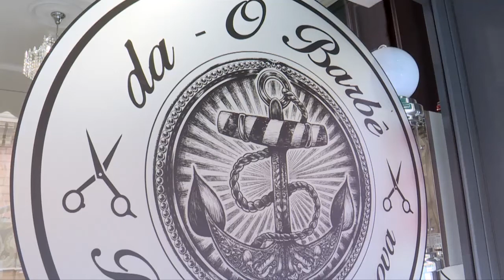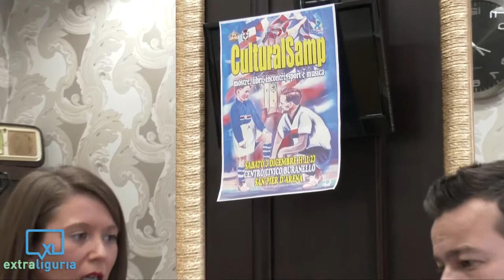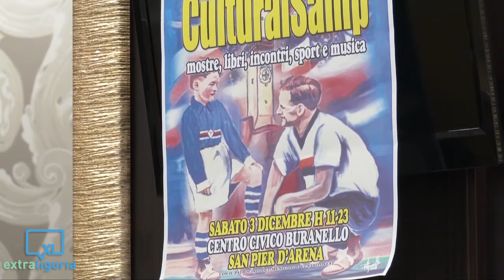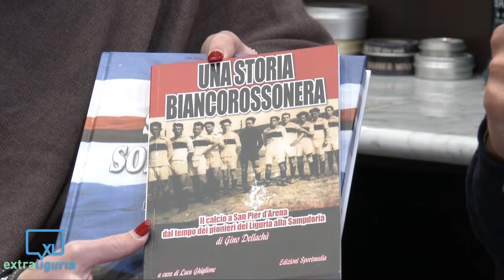Samp credi nella Coppa !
Il successo contro il Cagliari, la vittoria delle seconde linee, deve far riflettere: può finalmente tornare a puntare sulla Coppa Italia la Sampdoria? Di questo parliamo oggi a extradoria con Andrea Lazzara e Luca Ghiglione